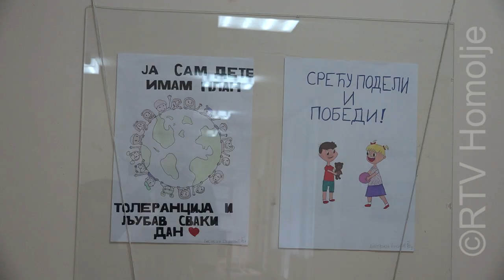Otvorena izložba učeničkih radova žagubičke škole u okviru dečije nedelje